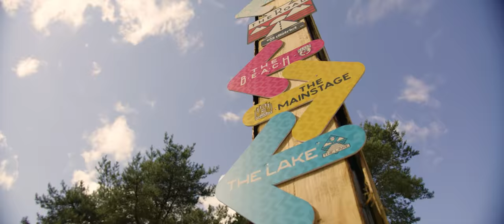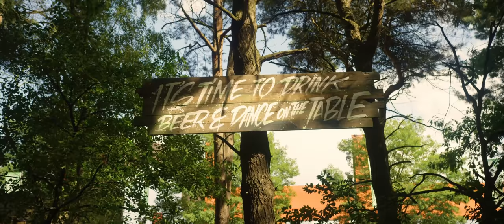Brennan Heart - Fuelled by Fanatics (Official Decibel Outdoor 2018 Anthem)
Check out Brennan Heart official anthem for Decibel Outdoor 2018 'Fuelled by Fanatics'.
Filmed & edited by Goose Frame